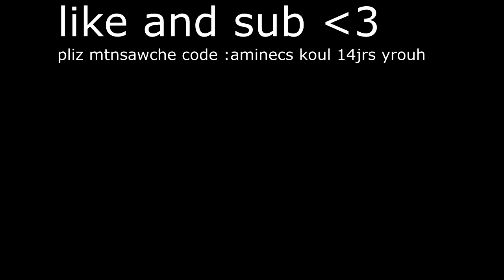End Game Only Elite customs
Hope you  enjoy , pleas  use code''aminecs''